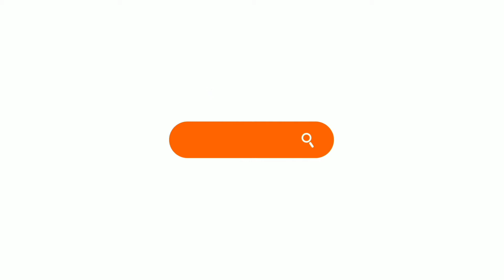Trotter MAGWheel - How to change the motor of one wheel scooter - Part 3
Limited warranty for tyre is 3 months and 12 months for battery.
We have dealers and retailers all over the world, they can provide service and maintain for you. You can find them at the dealers map on our website. Just be sure to call your retailer or dealer of choice in advance to describe the problem of your MAGWheel.